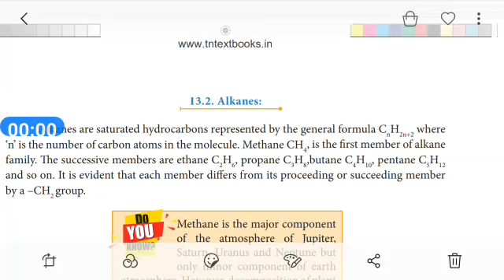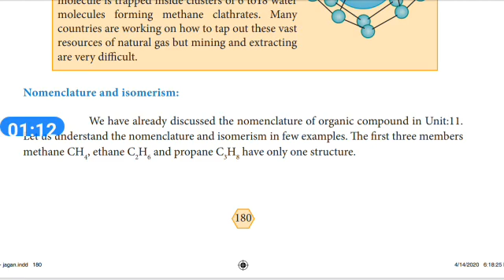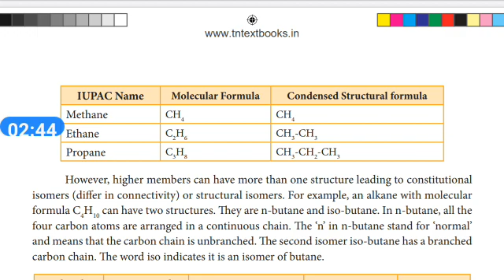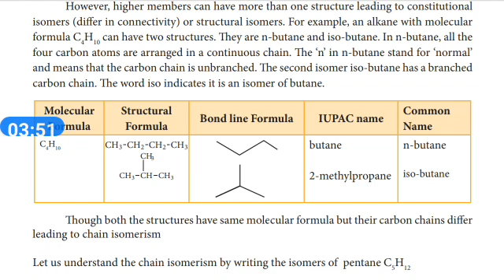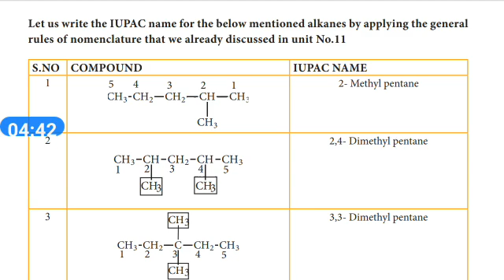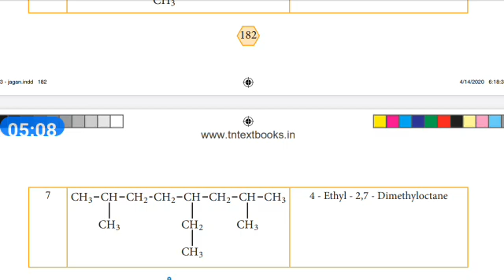XI Chemistry. lesson 13. Alkanes Introduction